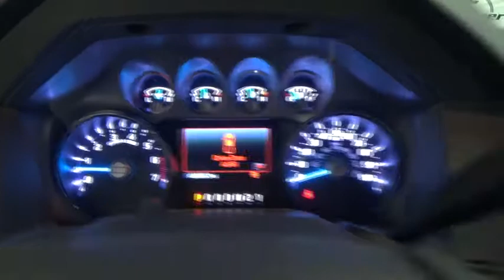2014 Ford F-250SD Colonie, Albany, Saratoga Springs, Clifton Park, Schenectady, NY P10329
DeNooyer Chevrolet
127 Wolf Road

4WD. Crew Cab! Flex Fuel! This terrific 2014 Ford F-250SD is the rare family vehicle you have been looking to get your hands on. Load this truck down with passengers, cargo, whatever! Its cavernous space will haul around everything you need.
GVWR: 10,000 lb Payload Package,Air Conditioning,Power steering,Traction control,4-Wheel Disc Brakes,ABS brakes,Dual front impact airbags,Dual front side impact airbags,Front anti-roll bar,Low tire pressure warning,Overhead airbag,Brake assist,Electronic Stability Control,Rear step bumper,Front reading lights,Outside temperature display,Overhead console,Passenger vanity mirror,Rear reading lights,Tachometer,Telescoping steering wheel,Tilt steering wheel,Split folding rear seat,Variably intermittent wipers,3.73 Axle Ratio